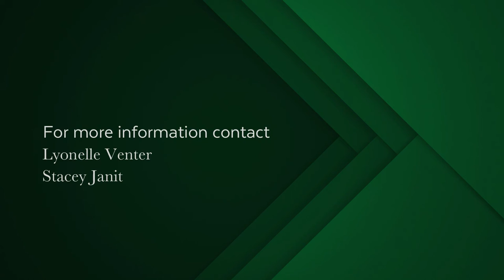2 bedroom apartment for sale in Sea Point | Pam Golding Properties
Immaculate, modern apartment with 2 generous bedrooms in sought-after position. Full bathroom. Well run secure block with 2 parking bays. This ones a winner!

Live life at your own pace in the very heart of the Atlantic seaboard. Sea Point is a vibrant suburb nested between the foot of Signal Hill and the ocean blending a lifestyle of ease, health and vitality. This diverse neighbourhood provides the benefit of a stroll to every convenience coupled with an abundance of outdoor activities, cuisines, coffee shops and market vendors. Centrally located with just 5 kilometers to the CBD and The Waterfront.